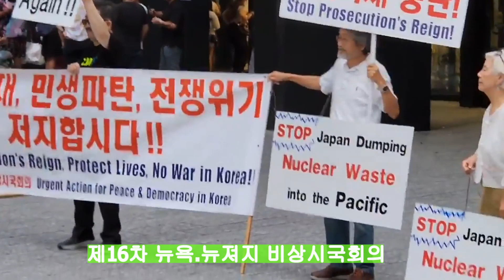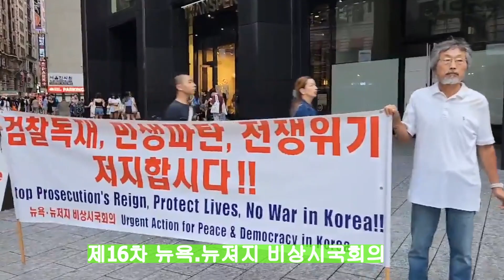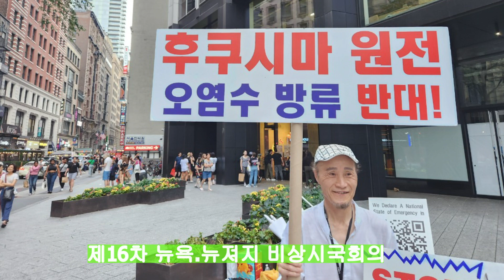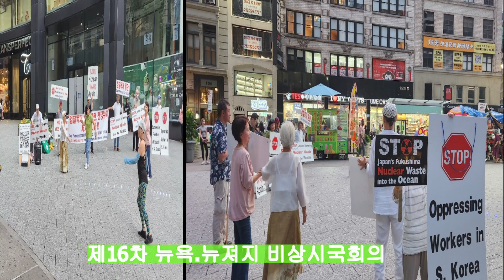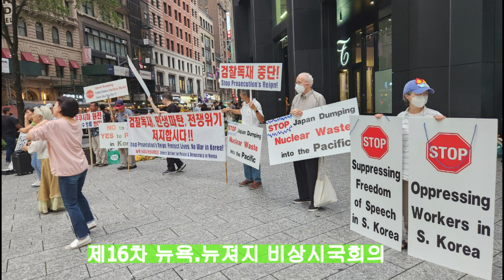검찰독재, 민생파탄, 전쟁위기를 불러온 윤석열 정권 규탄 16차시위(2023년 8월 12일)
Every Saturday from 7:00 PM to 8:00 PM at the corner of W. 32nd ST and Broadway. Anyone interested is welcome.